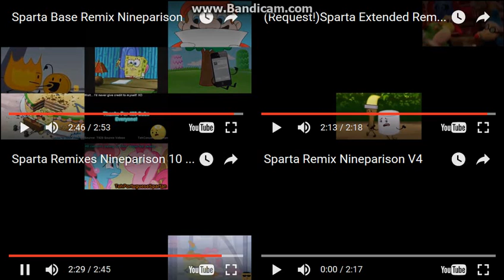ᴴᴰ Sparta Remix NineParison Side-By-Side 10